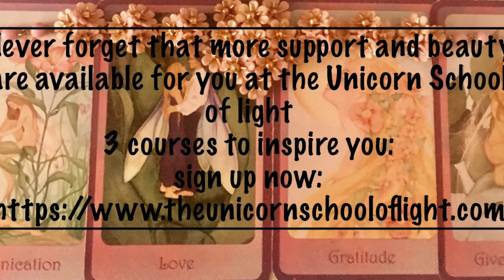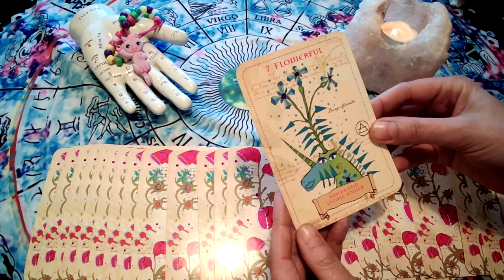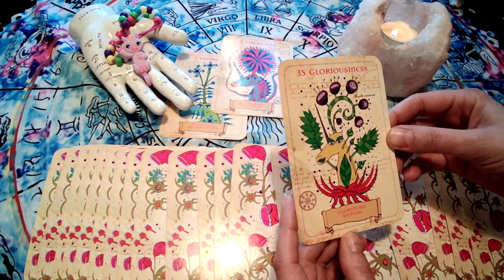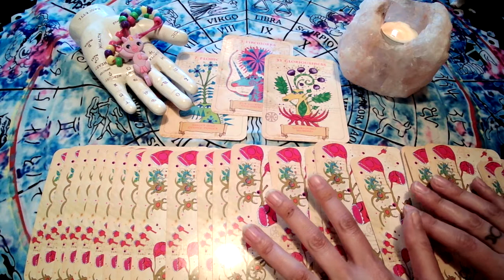Unicorn Therapy// 🦄💖🏵🆙 Crown Chakra Meditation / Connection/ Activation/ Healing//Timeless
🦄 Purchase book: Healing and Witchcraft in a Conformist World: 💥Healing and Witchcraft in a Conformist World

Today we working with your Unicorn Guide to connect you to your personal guides, truth, your star system, and your true self. Enjoy! xoxoxo❤️